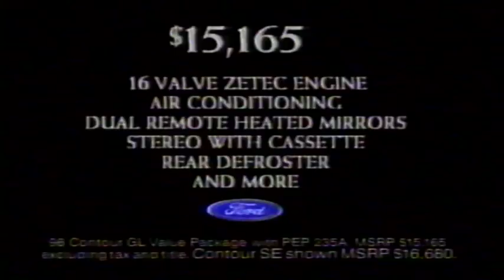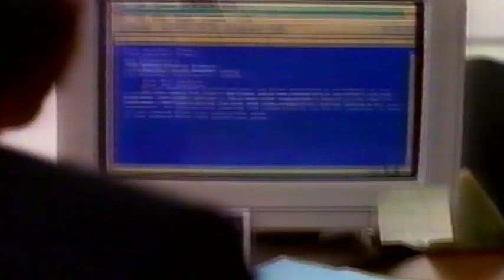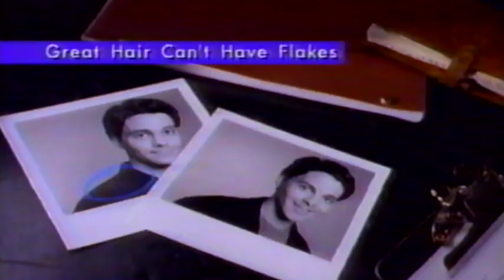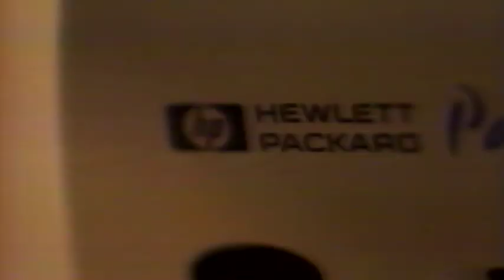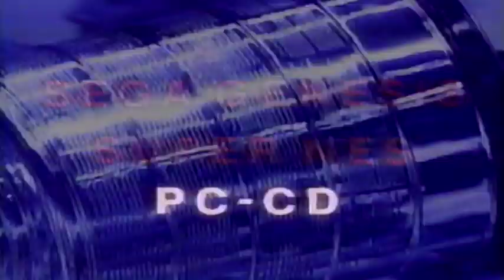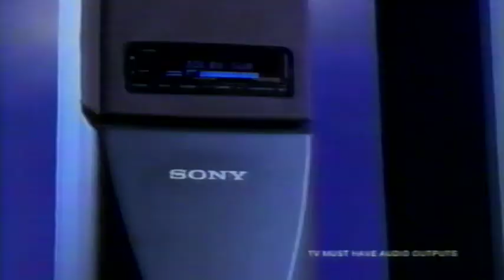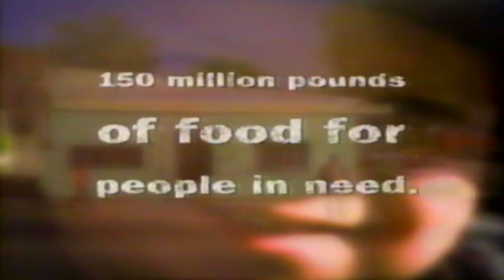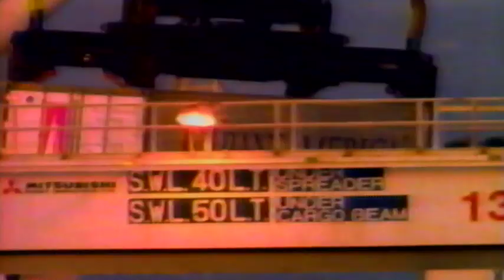Cowboys at Eagles 12 10 95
Cowboys at Eagles December 10, 1995. I uploaded this for historical reasons. If requested, I will remove it. This is the game where Dallas went for it on 4th and 1 twice in the last 2 minutes and didn't get the 1st down in there own territory and ended up losing. Unfortunately, I am missing the last 38 seconds of this game. However, the final score did not change at that point. Please enjoy this game.